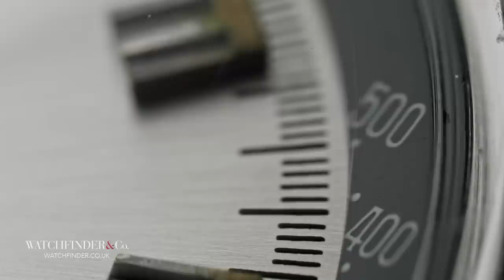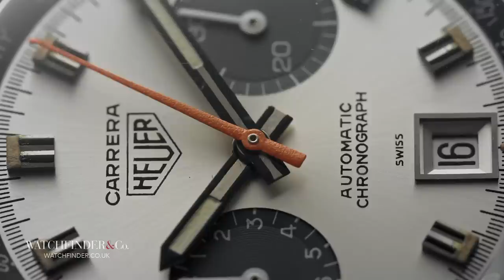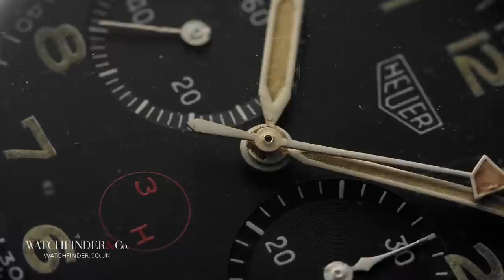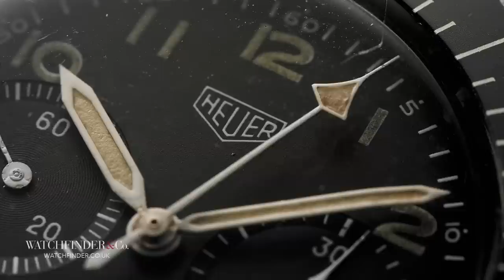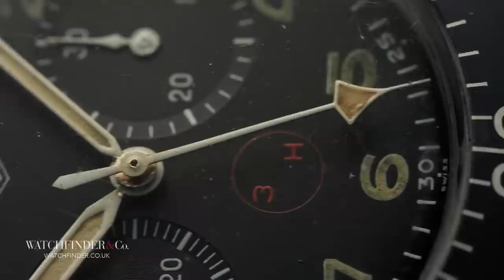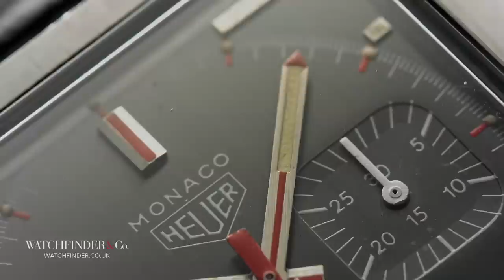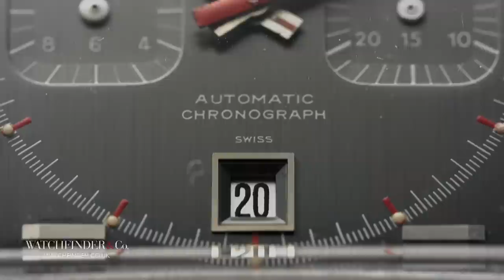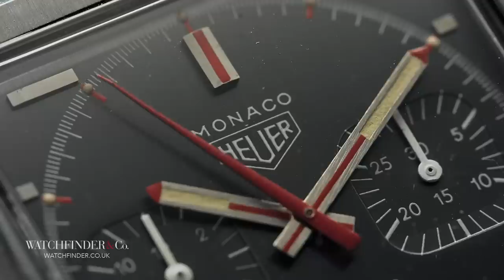Unlocking the Allure of TAG Heuer Watches | Watchfinder & Co.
It’s had its ups and downs, TAG Heuer—and perhaps more recently, the ups have been outnumbered by the downs. There’s a positive future on the horizon thanks to the efforts of brand fixer-upper Jean-Claude Biver, but a look to the future isn’t always enough to give us hope—we need to look to the past as well.

Featured Watches:
Heuer Carrera 1153
Heuer Bundeswehr 1550 SG
Heuer Monaco 1133G